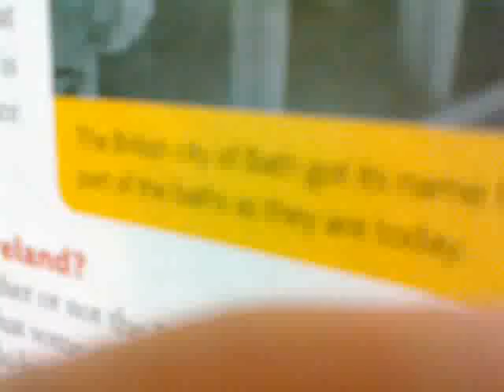Hansal.mp4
ja i am hansal =]